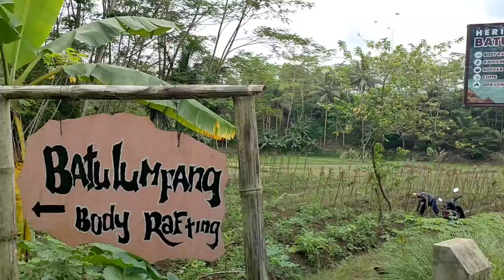Explore Wisata Pangandaran,Jalan Jalan Ke Curug Leuwi Leutak